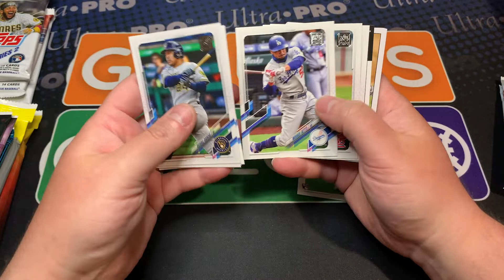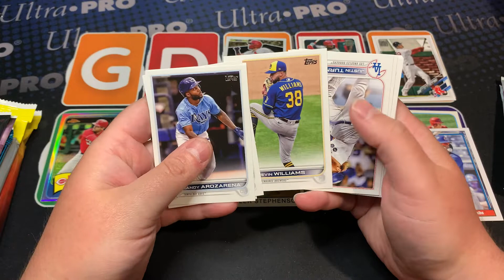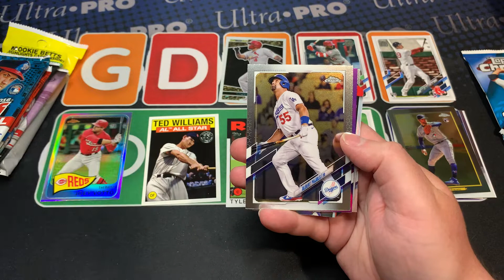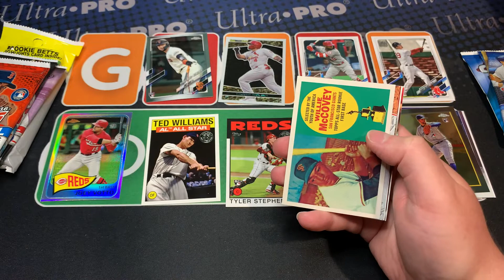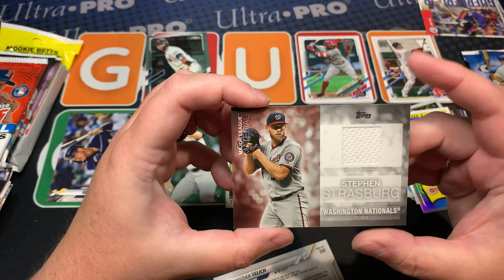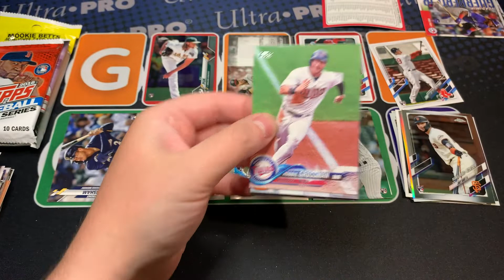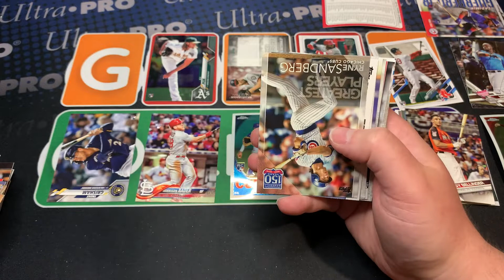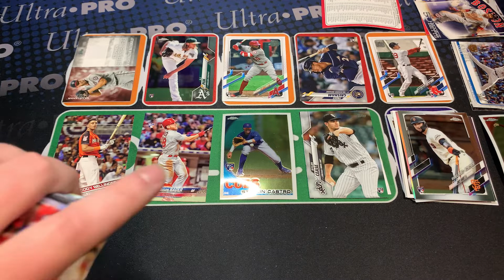ROOKIES AND RELICS - Topps 2010-2022 Rookie Chase Pack Rip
2010 Chrome: Stephen Strasburg, Mike Stanton, Josh Donaldson, Carlos Santana, Jason Heyward, Jake Arrieta, Gerrit Cole (Team USA), Sonny Gray (Team USA), and George Springer (Team USA).

2016 Series 1: Kyle Schwarber, Ketel Marte, Miguel Sano, Corey Seager, Trea Turner, Austin Nola, Michael Conforto, and Luis Severino.

2017 Update: Cody Bellinger, Yoan Moncada, Matt Chapman, Luis Castillo, Yandy Diaz, Josh Hader, Nick Pivetta, Jesse Winker, and Luke Voit.

2018 Series 1: Rafael Devers, Jack Flaherty, Victor Robles, Walker Buehler, Rhys Hoskins, Ozzie Albies, Alex Verdugo, and Miguel Andujar.

2018 Series 2: Shohei Ohtani, Ronald Acuna Jr. (SP), Shane Bieber, Austin Meadows, Michael Soroka, and Gleyber Torres (SP).

2018 Update: Juan Soto, Shohei Ohtani, Ronald Acuna Jr.,  and Gleyber Torres.

2019 Series 2: Fernando Tatis Jr., Vladimir Guerrero Jr., Pete Alonso, and Eloy Jimenez.

2020 Series 1 Key Rookies: Bo Bichette, Randy Arozarena, Yordan Alvarez, Trent Grisham, Kyle Lewis, Nico Hoerner, Dustin May, Gavin Lux, and Aristides Aquino.

2020 Series 2 Key Rookies:  Luis Robert and Brusdar Graterol.

2020 Update: Randy Arozarena, and Devin Williams.

2020 Chrome Key Rookies: Luis Robert, Bo Bichette, Randy Arozarena, Yordan Alvarez, Trent Grisham, Aristides Aquino, Kyle Lewis, Nico Hoerner, Dustin May, Gavin Lux, and Brusdar Graterol.

2021 Series 1 Key Rookies: Alec Bohm, Ryan Mountcastle, Jo Adell, Joey Bart, Bobby Dalbec, Daulton Varsho, Casey Mize, Cristian Pache, Dylan Carlson, Tarik Skubal, Sixto Sanchez, Ian Anderson, Nate Pearson, Andres Gimenez, Luis Patiño, Brady Singer, Nick Madrigal, Spencer Howard, Tyler Stephenson, Evan White, and Deivi Garcia.

2021 Series 2 Key Rookies: Ke'Bryan Hayes, Jazz Chisholm, Jake Cronenworth, Alex Kirilloff, Sherten Apostel, Tanner Houck, and Daz Cameron.

2021 Update Key Rookies:  Jarred Kelenic, Andrew Vaughn, Jonathan India, Akil Baddoo, Yermin Mercedes, Andres Gimenez, and Garrett Whitlock.

2021 Chrome: Ke'Bryan Hayes, Jazz Chisholm, Jake Cronenworth, Alex Kirilloff, Alec Bohm, Ryan Mountcastle, Jo Adell, Joey Bart, Bobby Dalbec, Daulton Varsho, Casey Mize, Cristian Pache, Dylan Carlson, Tarik Skubal,  Nate Pearson, Nick Madrigal, Sherten Apostel, and Tanner Houck.

2021 Chrome Update: Jarred Kelenic, Andrew Vaughn, Jonathan India, Akil Baddoo, Yermin Mercedes, Andres Gimenez, and Garrett Whitlock.

2022 Series 1: Wander Franco, Jarren Duran, Brandon Marsh, Reid Detmers, Josiah Gray, Luis Gil, Zac Lowther, and Lars Nootbaar.